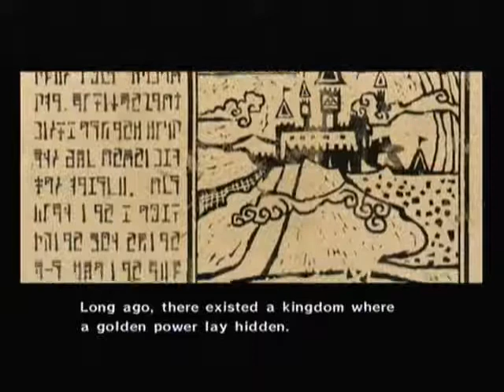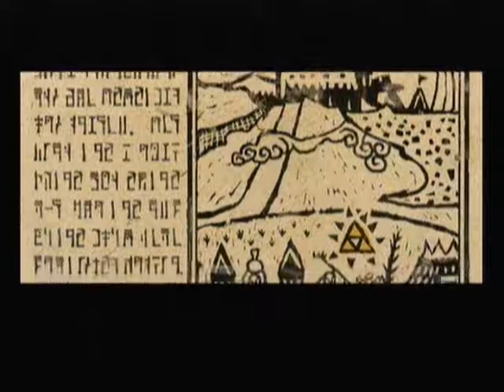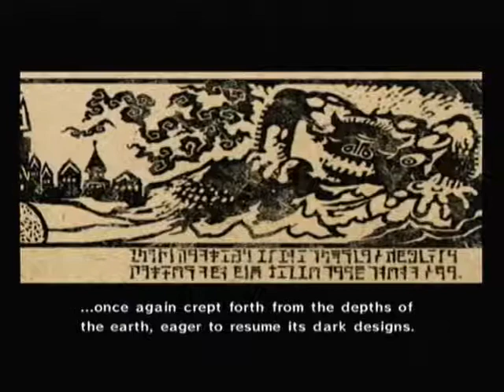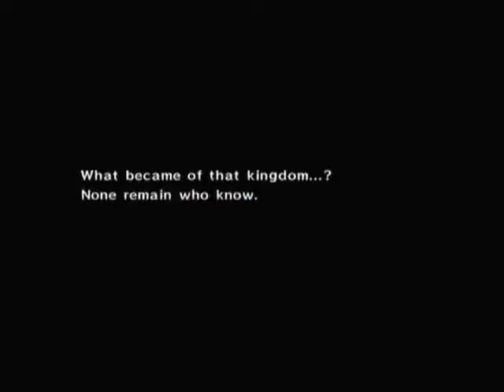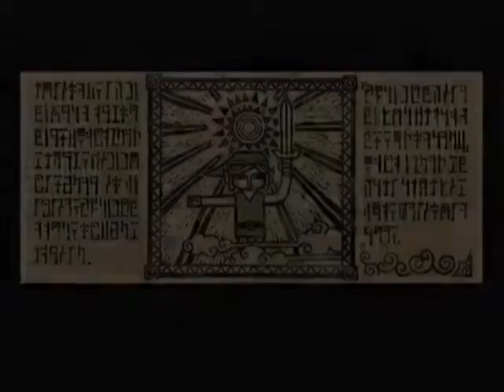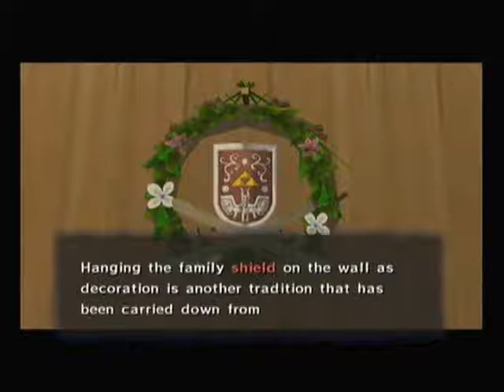Let's Play The Legend Of Zelda The Wind Waker Part 1 A New Story Begins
The 1st Episode of a new LP starting on Outset Island